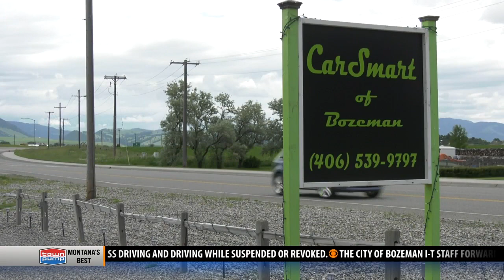Bozeman man recounts watching high-speed chase end by his home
Cars whizzing by is a sound Andy Santiago is used to, but what he heard Thursday night was different.